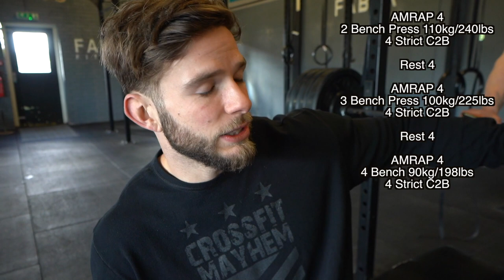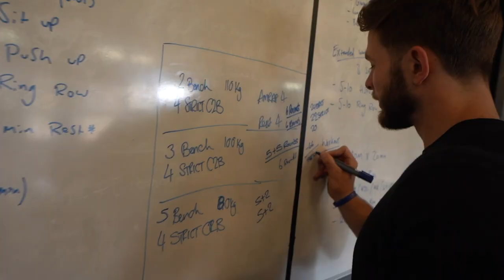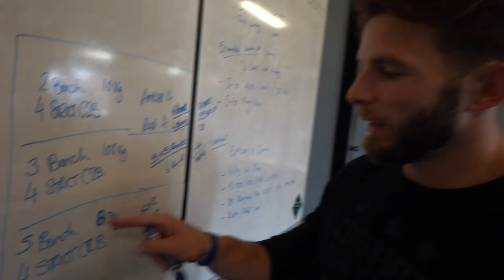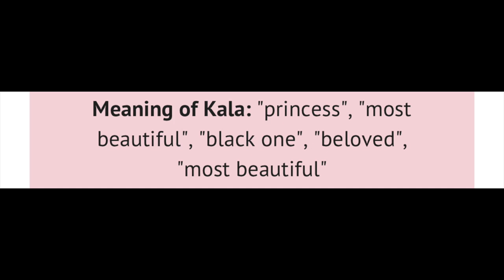WE GOT A PUPPY! (Best Day Ever)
WE GOT A PUPPY! (Best Day Ever) - Say hello to "Kala" our German Shepherd / Welsh Collie Cross